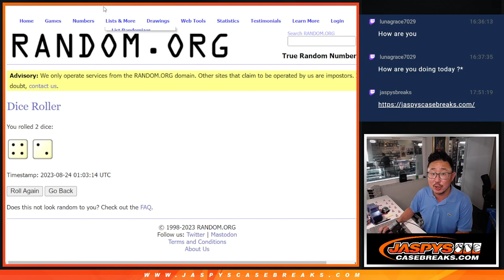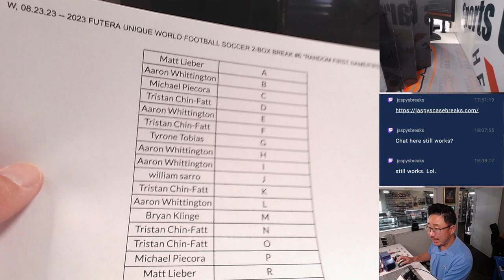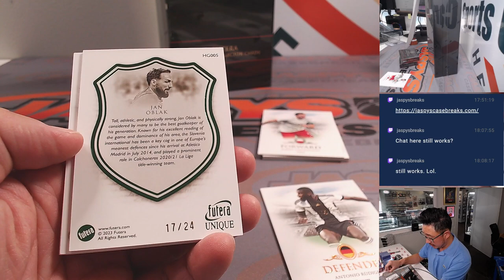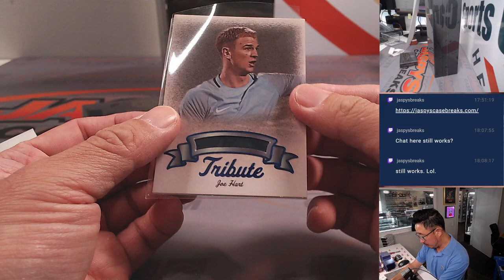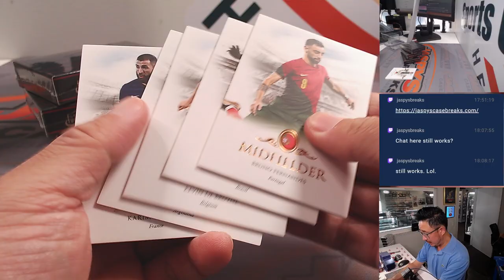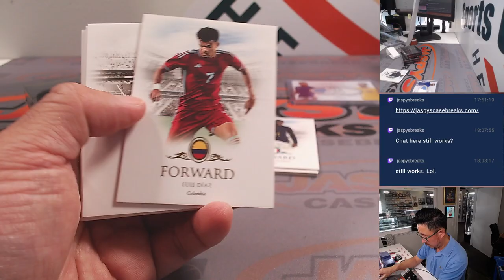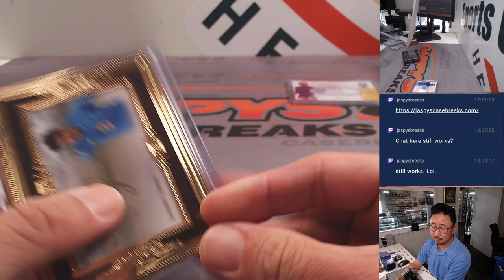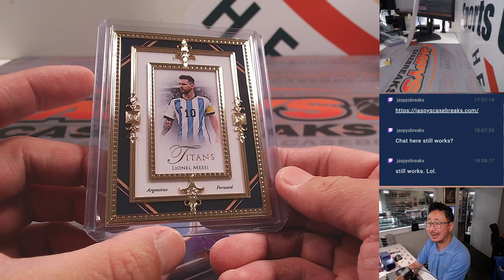W, 08.23.23 -- 2023 FUTERA UNIQUE WORLD FOOTBALL SOCCER 2-BOX BREAK #6 *RANDOM LETTER*